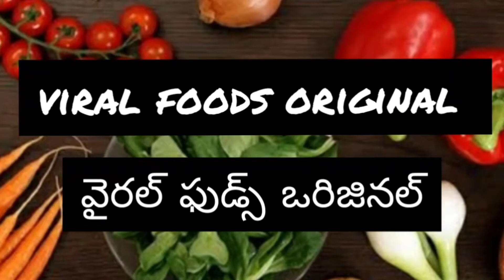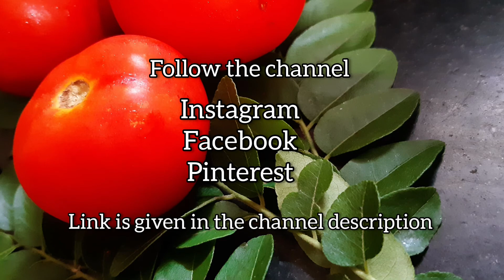Coriander chutney | కొత్తిమీర పచ్చడి | Green Chutney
Coriander chutney is a simple and easy recipe. It's very tasty and is served with breakfast recipes. Can also be served in rice.

INGREDIENTS:---

CORIANDER LEAVES

OIL

TAMARIND

GREEN CHILLIES

URAD DAL

CUMIN SEEDS

CURRY LEAVES